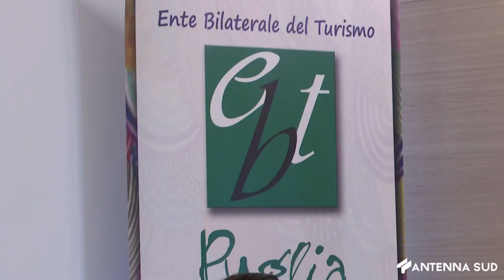31 GENNAIO 2024 - BARI: TURISMO, DALL'EBT MISURE A SOSTEGNO DEI LAVORATORI